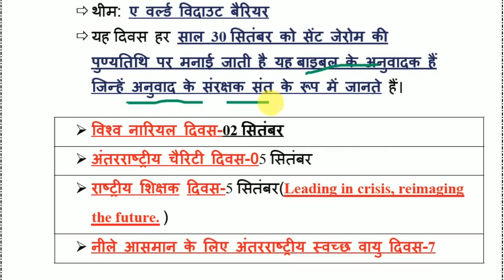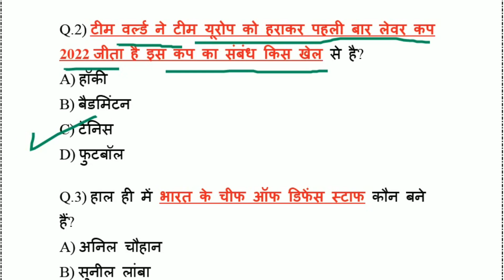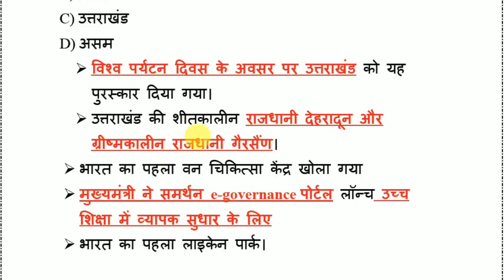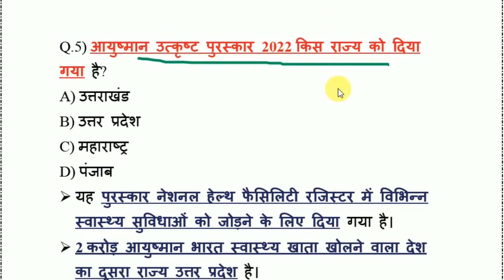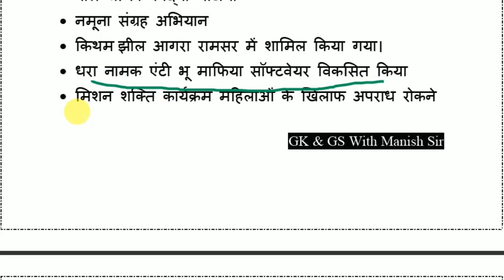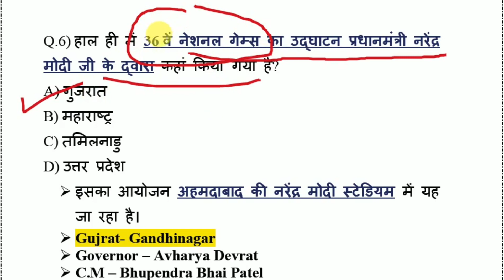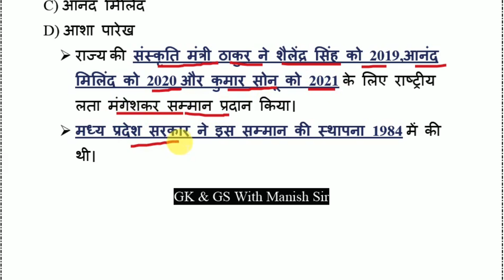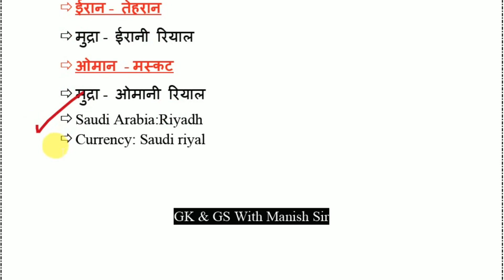Next Dose-51| 01 October 2022 Current Affairs|Daily Current Affairs In Hindi|Current Affairs Today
@Drishti news vidyapati dham
@StudyIQ IAS
@Crazy GkTrick
@SSC Adda247